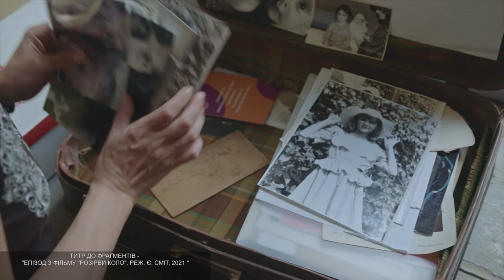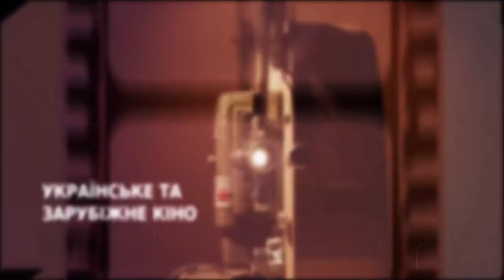Прем'єра фільму "Розірви коло" KiноКиїв Weekend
Цього тижня у Києві презентували стрічку Єлизавети Сміт "Розірви коло". Документальна історія розповідає про порятунок від насильства двох жінок з різних міст України. А до студії KiноКиїв Weekend завітала продюсерка картини Ольга Бесхмельніцина щоб детальніше розповісти про ініціативу створення фільму, історії його головних героїнь та чому кіно - це дієвий інструмент у вирішенні гострих проблем.